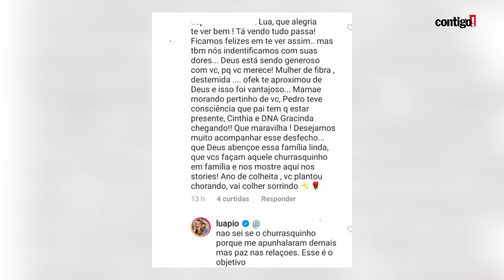PEDRO SCOOBY PROCURA CASA EM PORTUGAL PARA MORAR COM CINTIA DICKER E PERTO DOS FILHOS (2020)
LuanaPiovani e PedroScooby estão em clima de paz! Inclusive, o surfista já está procurando casas em Portugal para morar com a namorada CintiaDicker e ficar mais pertinho dos filhos. Confira os detalhes!